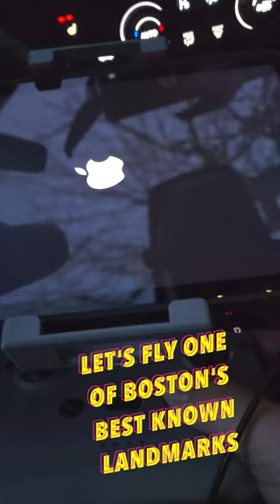Boston's Citgo Sign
Sunrise drone flight over the Citgo Sign in Boston. short

Bird I flew: